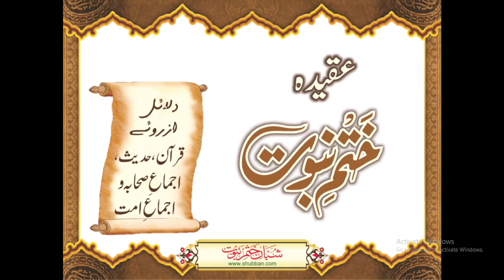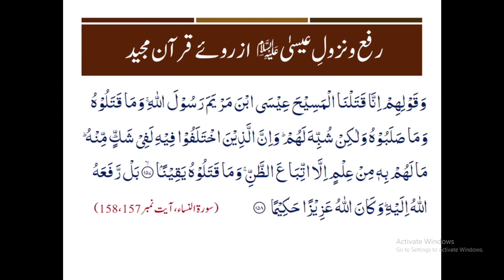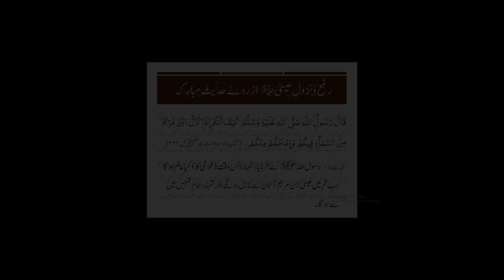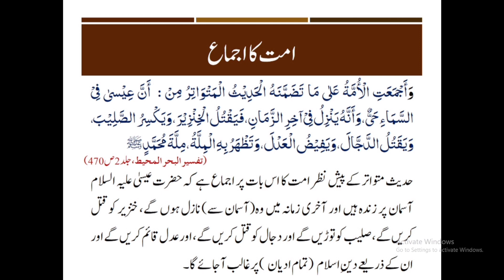Prophet Isa (Jesus) in the Quran || Khatme Nabuwat Course Part 4️⃣ || Muhammad Ali Siddiqui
حضرت عیسٰی (مسیح) علیہ السلام قرآن و حدیث میں || نزولِ عیسٰی || ختم نبوت کورس Part 4️⃣ || محمد علی صدیقی

Khatme Nabuwat Course Part4️⃣ || Prophet Isa (Jesus) in the Quran || Muhammad Ali Siddiqui || 16 April 2024

©️Khatme Nabuwat Course

Part 1️⃣

Part 2️⃣

Part3️⃣

Others ▶️

مزید ایسی ویڈیوز (حمد، نعت، اسلامک تقریریں اور بیان) کے لئے میرے چینل کا وزٹ کریں اور سبسکرائب کریں. جزاک اللہ خیرا